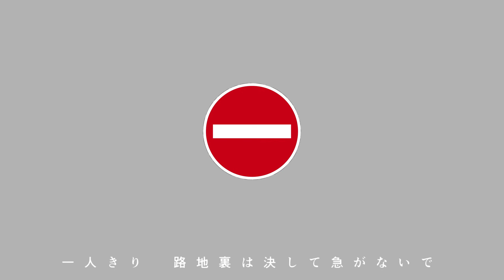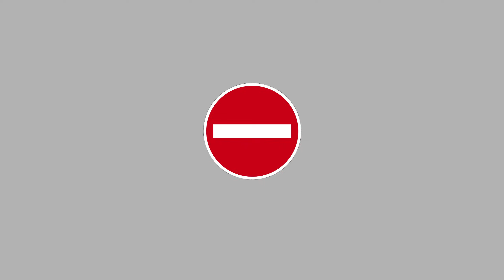Lagtrain but its BLÅHAJ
chonktrain

Thanks to Sofia for helping me edit and thanks to Hubert for modeling.
(Klaus too)